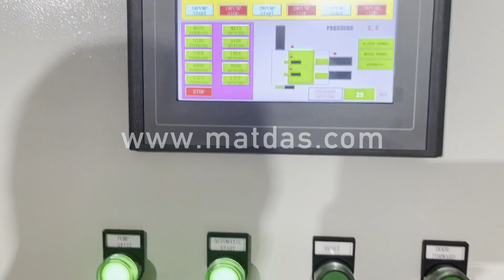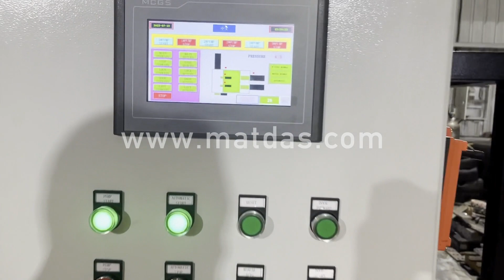horizontal scrap steel baler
Details of horizontal scrap steel baler, horizontal scrap aluminum baler, horizontal scrap aluminum baler for sale,

MATDAS is a professional horizontal scrap steel baler manufacturer and supplier in China for more than 20 years, and we can offer horizontal scrap steel baler for sale with a cheap wholsale factory price for our customers without any agent or dealers if you wanner buy our horizontal scrap steel baler.